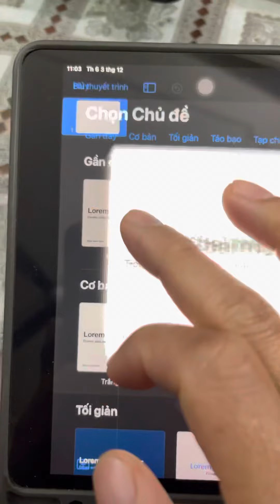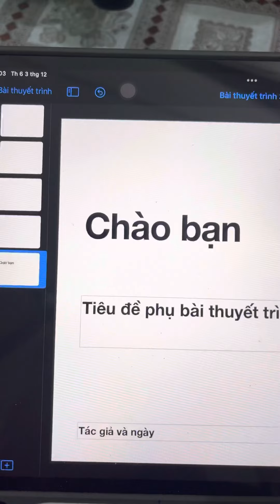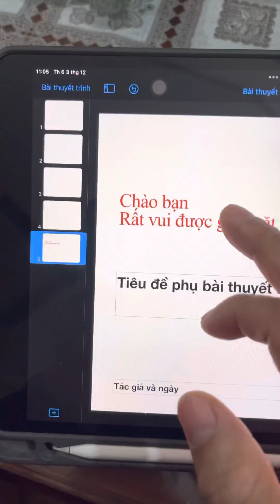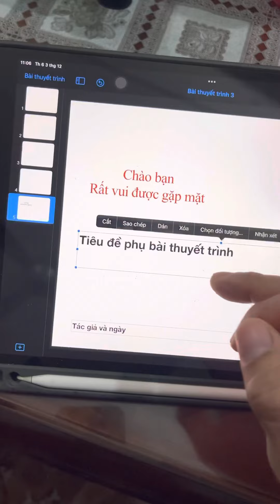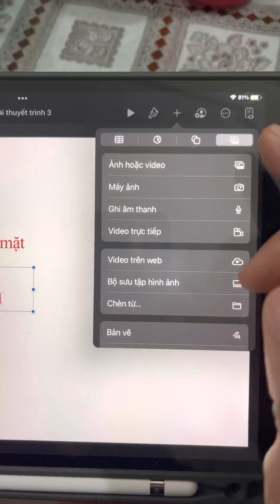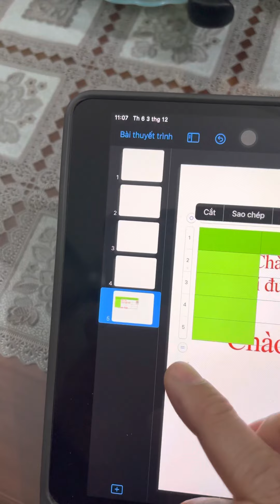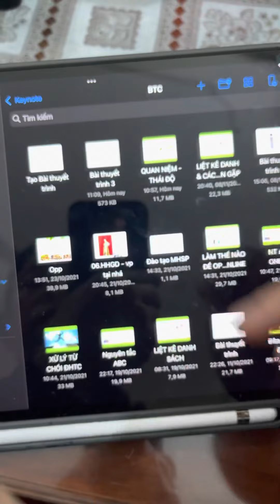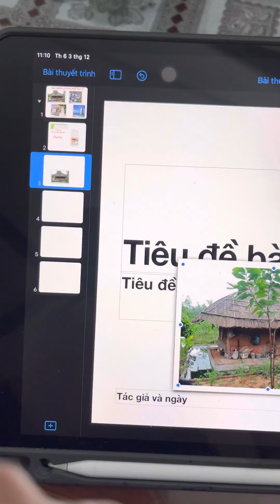Cách sử dụng Keynote để soạn bài thuyết trình.